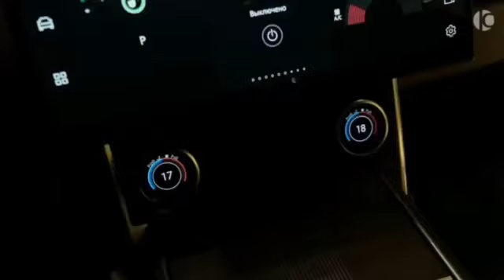RANGE ROVER AUTOBIOGRAPHY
2022
AVAILABLE  NOW IN STOCK
40,000,000 ETB